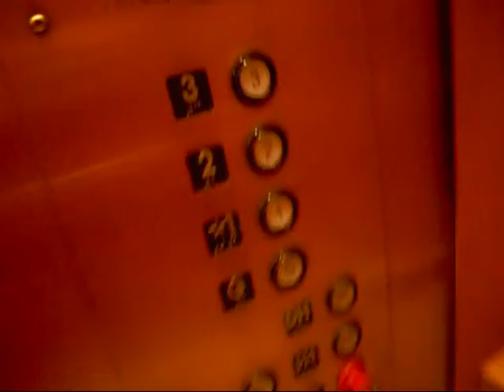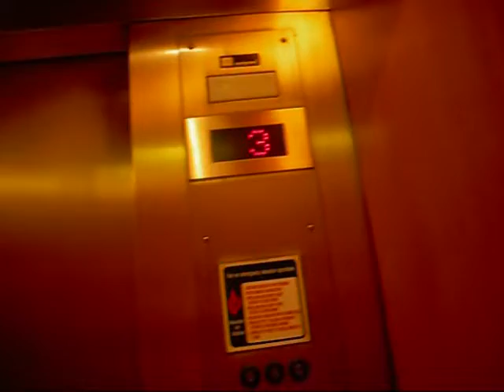Otis Hydraulic Elevator at Neiman Marcus-The Westchester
Technical Specs:
Brand: Otis
Type: Inground Hydraulic
Speed: 100fpm
Distance: 75ft/4 Floors
Year Modernized: 1995
Year Installed: 1972